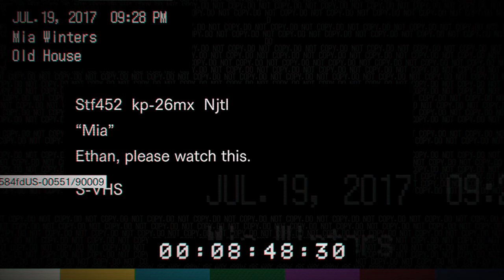Resident Evil 7 Biohazard Revisited on Twitch Part 2